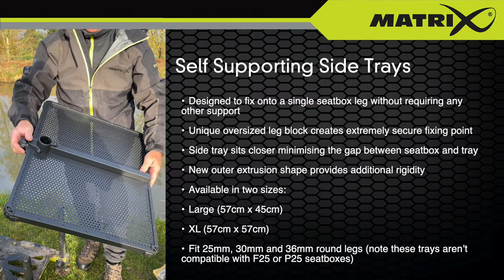Ultimate Seatbox Side Tray Test / Review - HOW STRONG ARE THEY?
We put our Self Supporting Side Tray to the ultimate test! How many bags of ground bait could it hold? The ultimate seatbox side tray review.